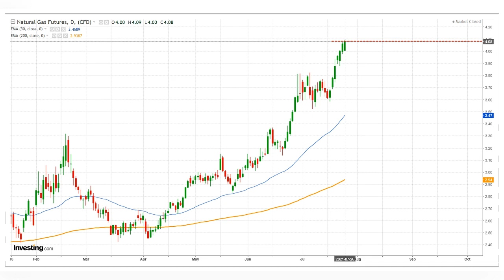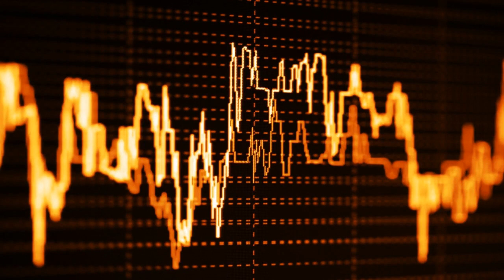Natural Gas Forecast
National demand will spike the next few days as upper high pressure expands to cover most of the country ...